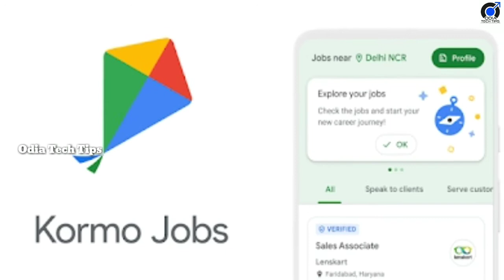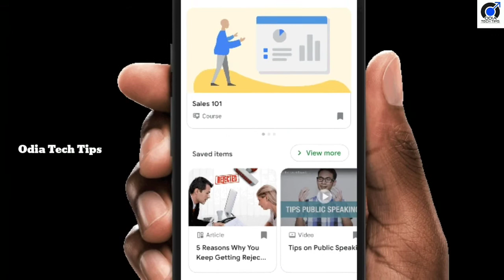Best Jop App by Google launches Kormo Jobs app in India to help people find jobs Phone Pe paytm